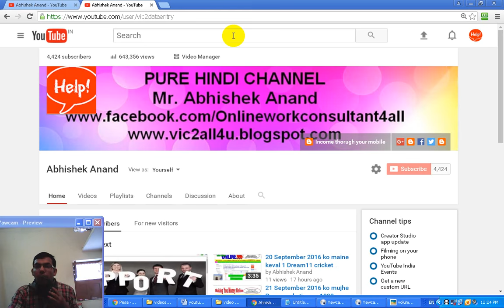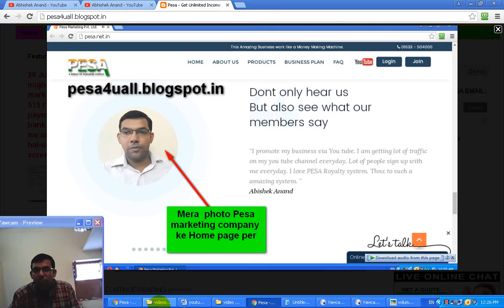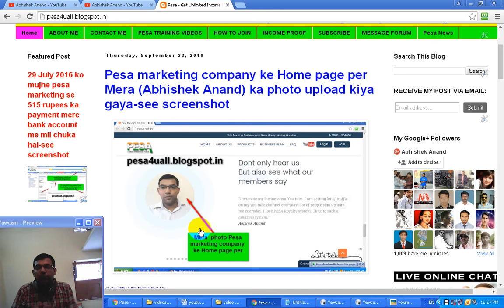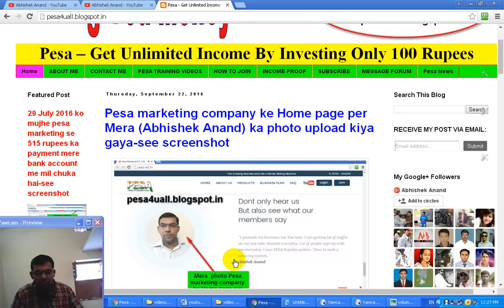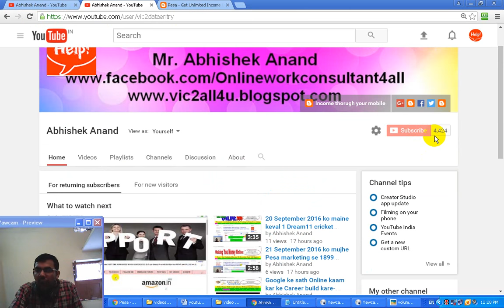Pesa marketing ke Website per Abhishek Anand ka photo upload kiya gaya testinomial me-tutorial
Pesa marketing  ke Website per Mera (Abhishek Anand) ka photo upload kiya gaya testinomial me-tutorial

Dosto pesa marketing company ke official site per testinomial section me mera photo upload kiya gaya hai.Chuki main kaphi accha work kar raha hu aur sabhi members ko accha support aur guide kar raha hu isliye pesa company ne mere photo ko apne official website per upload kiya hai.Aap sabhi bahut lucky ho jo aap ko mere sath kaam karne ka mauka mila hai.Aao aur mere sath pesa marketing company me juriye aur join kijiye mujhe.

Topic –

1) pesa marketing ke website per Abhishek Anand ka photo upload kiya gaya hai
2) Abhishek Anand ne accha work kiya isliye unka photo pesa marketing ke website per upload kiya gaya hai
3) Abhishek Anand pesa marketing me apne members ko accha support aur training provide karte hai
4) Abhishek Anand ke sath pesa marketing me join hone waale log bahut jyada khush aur paisa kamate hai.
5) Pesa marketing website ke testinomial section me Abhishek Anand ka photo search kare